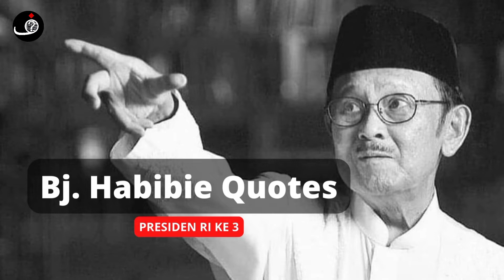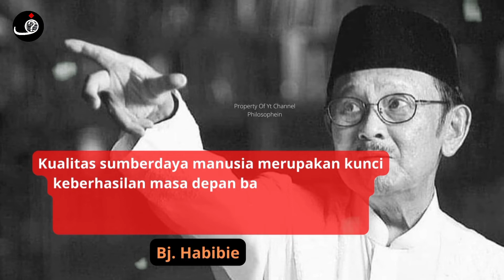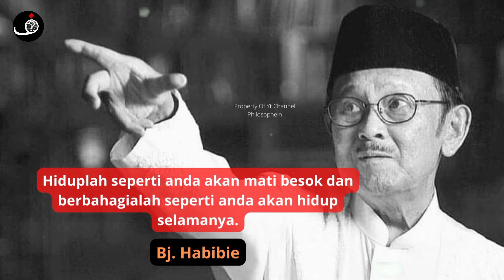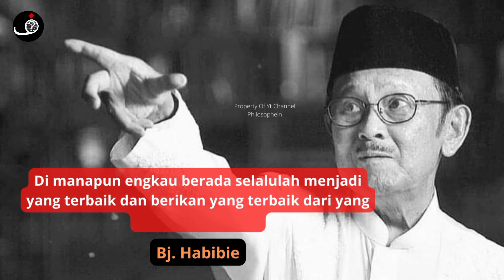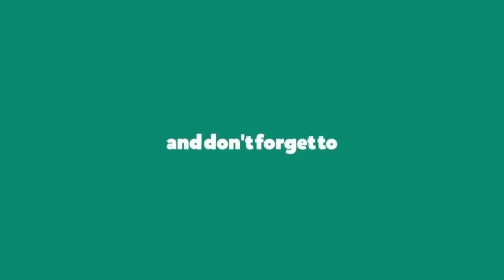Kata kata bijak Bj. Habibie Presiden ke 3 RI yang akan menginspirasimu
mulai dari 1 jt-an kamu bisa dapet iphone loh cek sekarang juga

kata kata bijak bj habibie,
bj habibie,pak habibie,
rip bj habibie,
selamat jalan habibie,
bj habibie iq,
motivasi pak habibie,
kata kata mutiara bj habibie,
kata kata bijak,
bj habibie wafat
eyang habibie,
habibie,
rudy habibie,
presiden habibie,
quote bj habibie,
bj habibie meninggal,
bj habibie interview,
kata kata,
quote habibie,
patah hati,
baharudin jusuf habibie,
level iq habibie,
habibie sakit,
najwashihab,
shihab,
menjawab,'
catatan,
presiden ketiga indonesia,